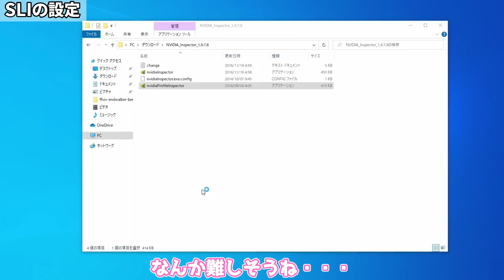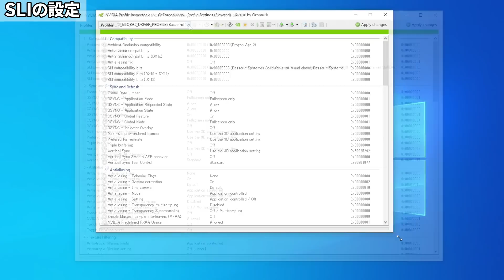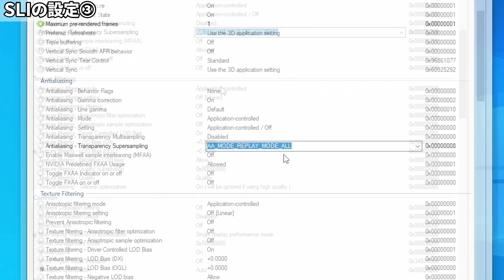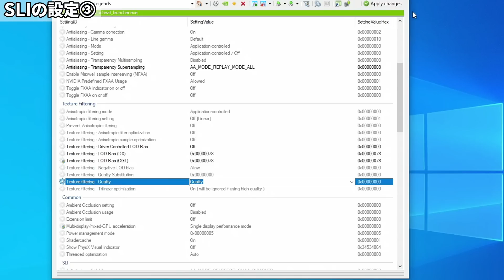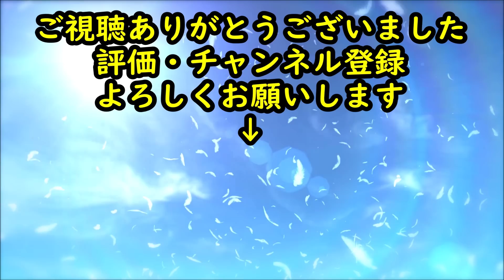【リベンジ】GeForce GTX980でAPEX LEGENDSをSLI有効化してみた！【自作PC】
前回ロマンで終わったSLI、、、
でも諦められなかった！！！

使ったソフト（使用は自己責任でお願いします）
INTEL CPU Core i3-12100F ⇒
MSI MPG Z690 EDGE WIFI DDR4 ⇒
0:00 OP
0:57 検証機とSLIの確認
1:39 SLIの設定
2:52 SLIの設定②
3:15 SLIの設定③
4:19 SLI成功？
5:18 面白シーン
7:12 実践
9:27 ED